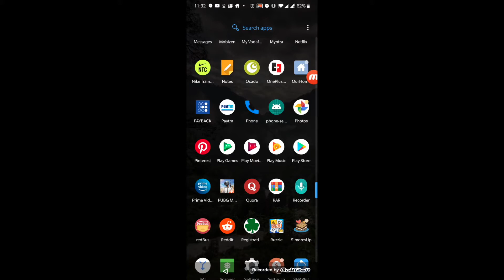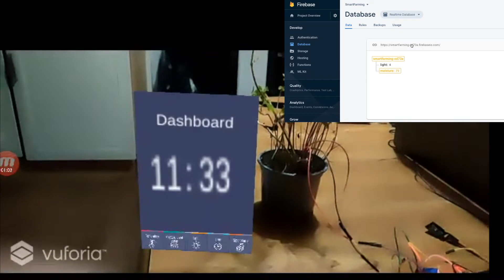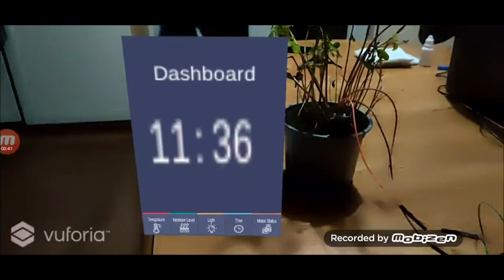CS7GV4 Smart Farming Augmented Reality - Unity3D, Vuforia, Firebase